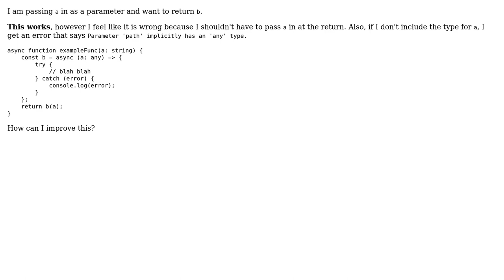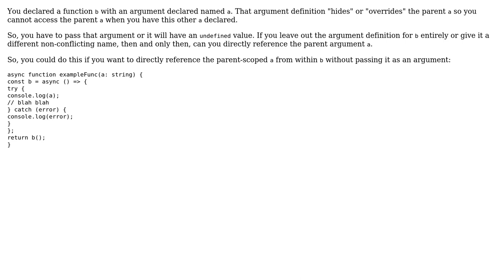Code Review: Am I using the same Typescript variable?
With thanks & praise to God, and with thanks to the many people who have made this project possible! You are responsible for your own actions.